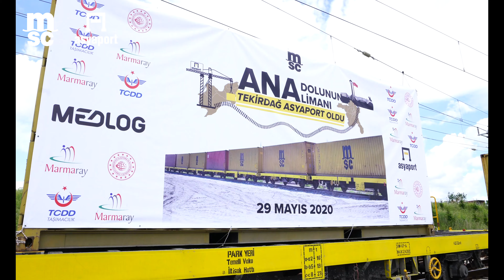Anadolu'dan Tekirdağ'a ve buradan tüm Dünyaya konteynır transferi.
Sizler için faydalı bilgiler bu kanalda.